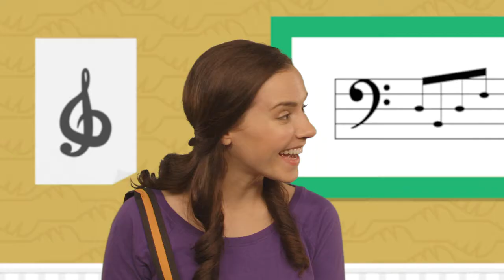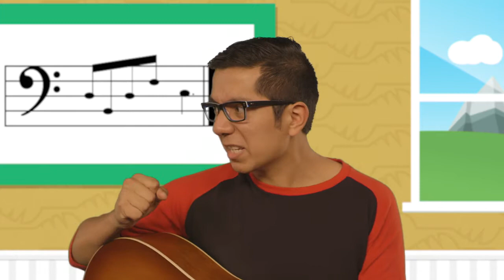Kids Church - The Big Picnic - West Wyomissing Chapel